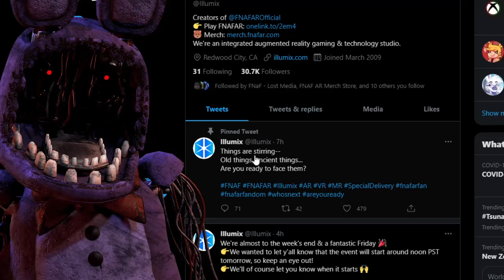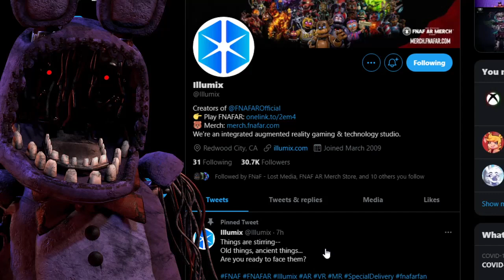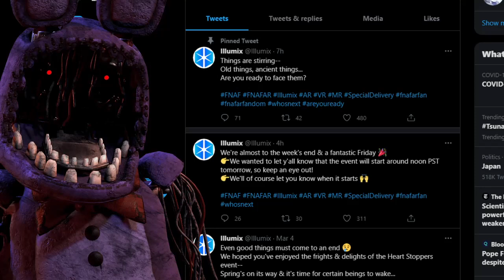WITHERED BONNIE MIGHT BE COMING TO FNAF AR TOMORROW!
Illumix has made 3 NEW TWEETS teasing the WITHEREDS COMING TO FNAF AR!

Five Nights at Freddy’s AR: Special Delivery is the next terrifying installment in the FNAF franchise. Players will confront malfunctioning animatronics in their real world and attempt to survive these horrors come to life. Due to unfortunate circumstances, the visiting animatronics malfunction and attack subscribers instead of entertaining them.

Players must confront an endless stream of hostile animatronics that will follow them wherever they go. The question is, how long can players survive? And just what is happening at Fazbear Entertainment?

Withered Bonnie, Animatronic, Character, Skin, New Event